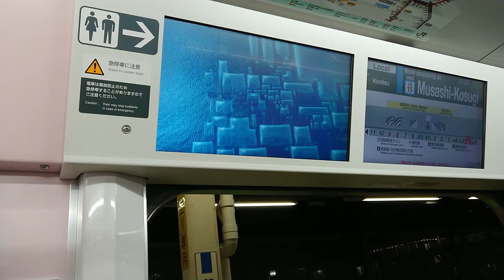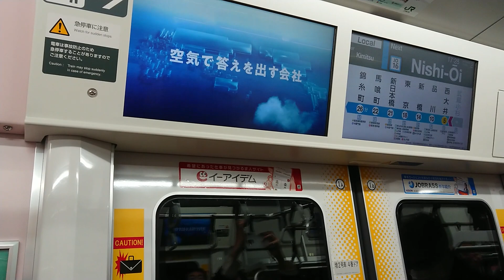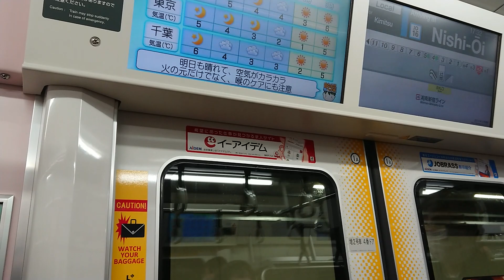【時速120kmでかっ飛ばす！】E235系1000番台走行音 武蔵小杉→西大井E235 series 1000 series running sound Musashi Kosugi→Nishi-oi